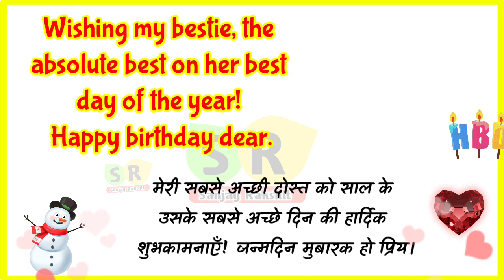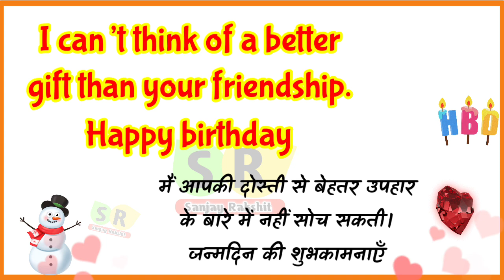Happy birthday wishes for friend | friend ko birthday wish kaise kare | Best friend birthday wishes